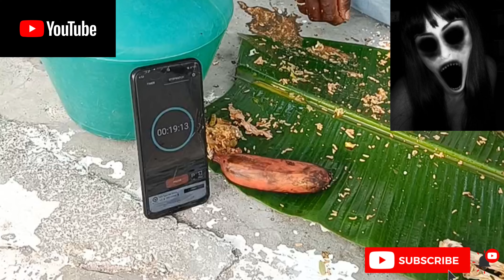சுடுகாடு"GHOSH👻 VS HUMAN,Food Challenge/ 2 KG OF WORLD FAMOUS AMBUR BIRYANI🍗,2parota,4 type of egg 🥚